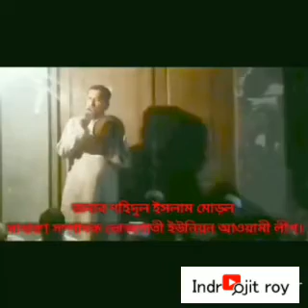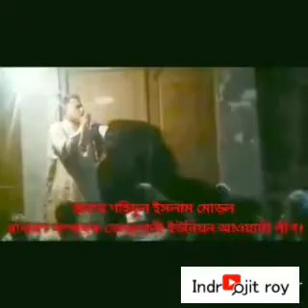ভাইরাল ভিডিও: 'মনোনয়নে বিরোধিতা করলে মন্ত্রীর পাইজামা ঘেমে যাবে' আ.লী নেতার হুংকার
‘মনোনয়নের ব্যাপারে মন্ত্রী মহোদয় যদি আমার বিপক্ষে বিরোধীতা করেন অথবা না দেন, ইনি পরেন কি পাইজামা না? তিন বার রৌদ্রে দিয়ে শুকাতে হবে, এমন ঘামা ঘামবে।  আসন্ন ইউপি ইউপি নির্বাচনকে কেন্দ্র করে মনোনয়ন নিয়ে স্থানীয় সরকার পল্লী উন্নয়ন ও সমবায় প্রতিমন্ত্রী স্বপন ভট্টাচার্য্য’র উদ্দেশ্যে এসব কথা বলেছেন যশোরের মনিরামপুর উপজেলার ভোজগাতি ইউনিয়ন আওয়ামী লীগের সাধারন সম্পাদক শহিদুল ইসলাম মোড়ল। সম্প্রতি মনোনয়ন নিয়ে তার গ্রামবাসির সাথে এক সভায় এসব কথা বলেন। তার সেই বক্তব্যের  ভিডিও সামাজিক যোগাযোগ মাধ্যমে ভাইরাল হয়েছে। তার এহেন বক্তব্য নিয়ে আলোচনা-সমালোচনার ঝড় বইছে। যদিও ওই নেতা প্রতিমন্ত্রী স্বপন ভট্টাচার্য্যরে অনুসারী।
ভিডিওতে শহিদুল ইসলাম মোড়লকে আরো বলতে শোনা যায়, ‘১৯৯৪ সাল থেকে আমি, আমার বড় ভাই নুরুল ইসলামসহ দুই ভাই তার সাথে ২৪ টে ঘন্টা অতন্ত্র প্রহরীর মতো মণিরামপুরের উত্তর থেকে দক্ষিন, পূর্ব থেকে পশ্চিম পর্যন্ত তাকে চৌকি দিয়ে নির্বাচন করে দিয়েছি। প্রথম তাকে উপজেলা চেয়ারম্যান বানিয়ে দিয়েছি, পরে তাকে স্বতন্ত্র এমপি বানাইয়ে ছিলাম। পরে মনোনয়ন পেয়েছে। মন্ত্রী হয়েছেন। আজকে  অতীতের কথা ভুলে গেলে আল্লাহ পাক তার উপর অখুশি হবে, তার ভবিষ্যত আল্লাহ ধ্বংস করে দেবে। দেবে না! অবশ্যই দেবে। তাতে আমি বিশ^াস করি, আশা রাখি, যে যে মন্ত্র পড়–ক না কেনো, আমি ৯৯% আশাবাদি আমি মনোনয়ন পাবো। যদি কোন কারণবশতঃ আমার মনোনয়ন বাইপাস হয়। আপনারা কথা দেন আপনারা আমার সাথে থাকবেন। আমি স্পষ্ট করি, কখনো যা এই পাসের মানুষ নজির দেখাতে পারেনাই। ইনশাল্লাহ আমি সে নজির দেখিয়ে ছাড়বো ইনশাল্লাহ। কারন আপনারা...।’
এদিকে, দলীয় নেতার এমন বক্তব্যে উপজেলার শীর্ষ পর্যায়ের নেতৃবৃন্দসহ প্রতিমন্ত্রীর অনুসারিরা চরম অস্বস্তিতে পড়েছেন। তারা রীতিমত বিব্রতবোধ করছেন। অনেকেই ক্ষিপ্ত হয়েছেন এ নেতার উপর।
স্থানীয় ইউপি চেয়ারম্যান ও উপজেলা আওয়ামী লীগের সাবেক সাংগঠনিক সম্পাদক আব্দুর রাজ্জাক বলেন, তার বক্তব্য দেয়া একদম ঠিক হয়নি।
এ নিয়ে শহিদুল ইসলাম মোড়ল সাংবাদিকদের বলেন, তিনি আবেগের বশে এমন বক্তব্য দিয়েছেন। এ জন্য তিনি অনুতপ্ত।

আলোচিত ভিডিও দেখতে ভিজিট করুন.